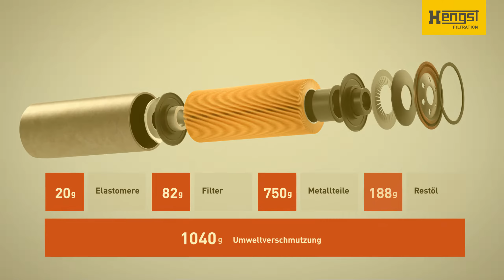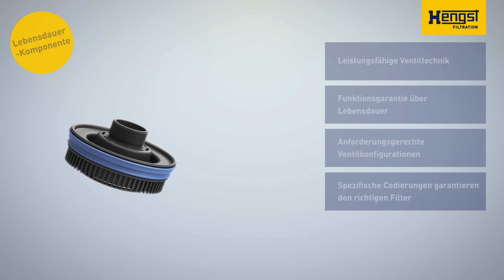Blue.on Heavy Duty - Die nachhaltige Alternative zum Spin-on Filter | Animation | DE